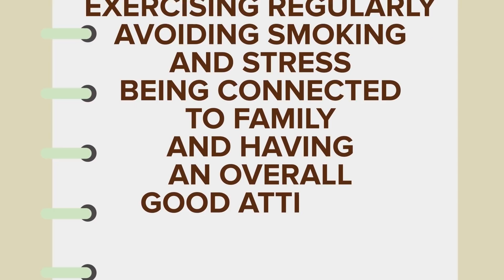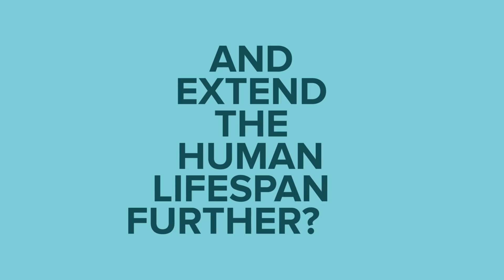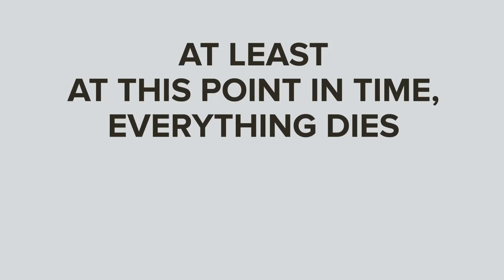Why Do People Actually Die?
We all have an expiration date on this life and for some it's sooner than others. But why do people actually die? In today's new video all about death we're going to show you why people don't actually die from old age, and why our humanly bodies have a lifespan we can't outrun. Medical advancements have added a few decades to our lives and some people even surpass 100, does that mean life spans are getting longer? You'll have to watch today's epic video to find out!